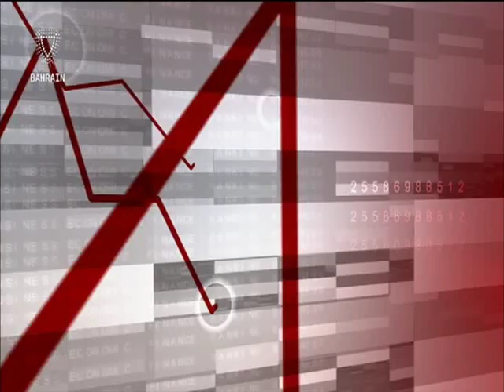البحرين : Bahrain English News Bulletins 30-08-2016